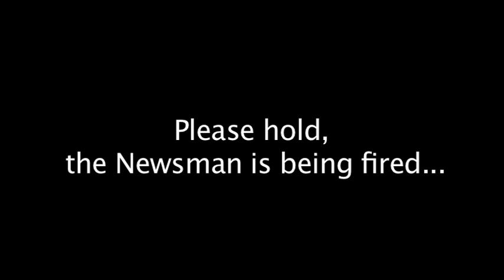PUBLIC SERVICE ANNOUNCEMENT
For social Studies.